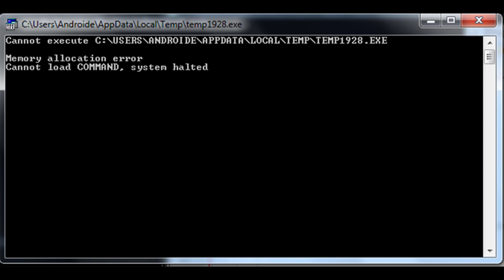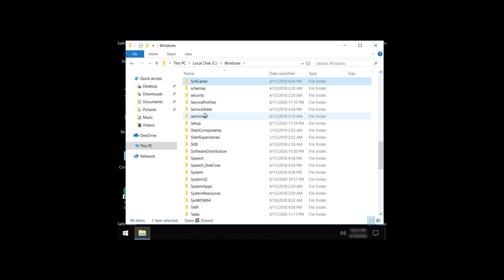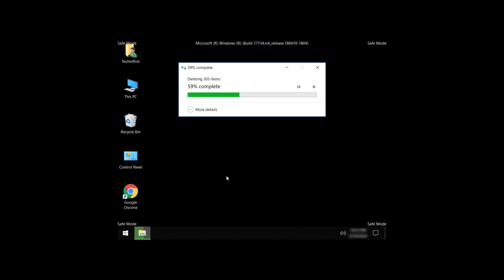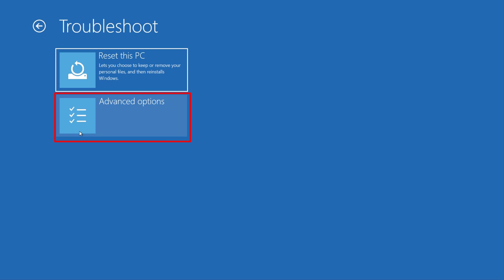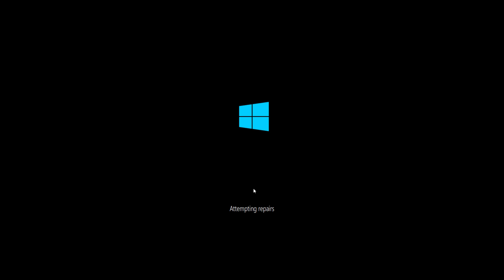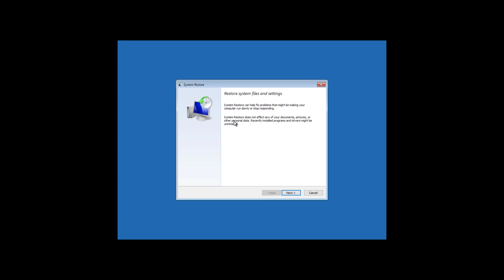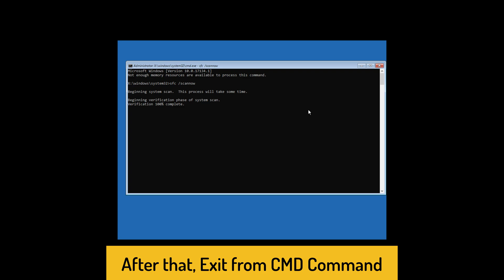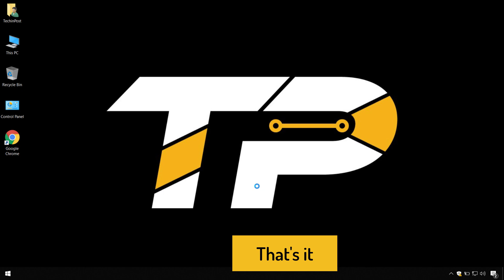[SOLVED] How to Fix Memory Allocation Error Problem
If you are facing Memory Allocation Error Issue then you must have to Check the Xps Print Error Memory Allocation Failure Guiding Video out once fully from here.

So that you will get to know that How to Solve Fatal Error: Call_And_Retry_Last Allocation Failed - JavaScript Heap Out of Memory Problem from you permanently. So all you have to do is just Check this Innodb: Fatal Error: Cannot Allocate Memory For the Buffer Pool Guide right now.
If you find WordPress Fatal Error Allowed Memory Size of Bytes Exhausted Tried to Allocate Bytes Video Helpful then give it a Thumbs up & Please don't forget to Share Fatal Error: Allowed Memory Size of 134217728 Bytes Exhausted (Tried to Allocate 32 Bytes) with others as well.

FOLLOW US ➨

Some Tags you can check

TechinPost, fatal error: call_and_retry_last allocation failed - process out of memory, Memory, TP